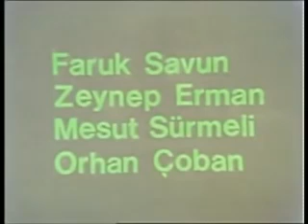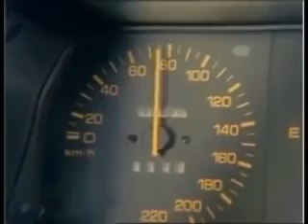Geri Dön - Hülya Avşar & Reha Yeprem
Filmde, üvey oğluna âşık olan bir kadının hikâyesi anlatılır. Yoksul bir hayatı olan Gamze, yaşlı ancak zengin olan Sedat adında bir iş adamıyla evlenir. Böylece rahat bir hayatı olur. Bir süre sonra kocası bir kalp krizi geçirir. Kocasının yurtdışında yaşayan oğlu Sedat, babasını ziyarete gelir. Sedat, ilk görüşte üvey annesi Gamze’ye âşık olur. Birkaç gün sonra duygularını Gamze’ye açar. Sedat’a karşı aynı duyguları besleyen Gamze, duygularını saklamak zorunda kalacaktır.
Yönetmen:Orhan Elmas
Senaryo:Erdoğan Tünaş
Yapımcı:Sezer İnanoğlu
Görüntü Yönetmeni:Rafet Şiriner
Oyuncular:Hülya Avşar,Reha Yeprem,Efgan Efekan,Merih Fırat,Cem Erman,Peri Han,Yüksel Gözen,Baki Tamer,Renan Fosforoğlu,Faruk Savun,Zeynep Erman,Mesut Sürmeli,Orhan Çoban